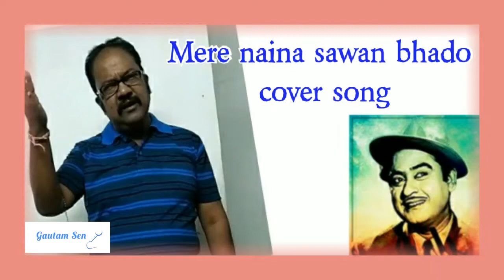Mere naina sawan bhado song cover by - Gautam Sen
Hi this is Gautam Sen this is my first song😊😊
Hope you all will enjoy the song
old is gold
evergreen Kishore Kumar's song